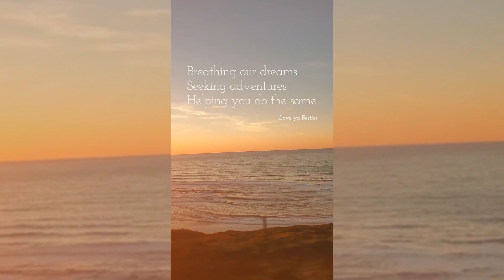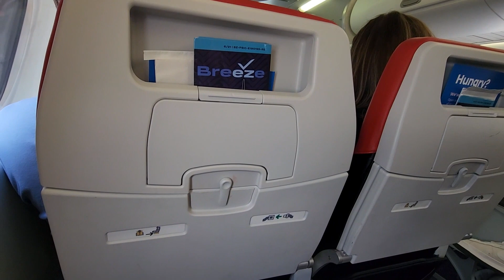15 HOUR Day Trip Cleveland Ohio Bound l Fly with Me l Vlog 43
I fly in and out of Orlando in only 15 hours. I'm headed to Cleveland, OH to see Bruce Springsteen. I check out Fat Heads Brewing, which I loved! Hang out and fly with me in this chill travel vlog up to the Midwest.